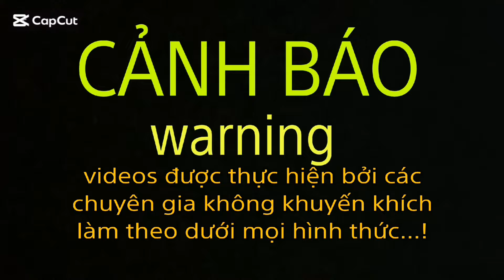Bà Nội Em Chiến Vào Nhà Khoa Bắt Vạ Đòi Người vĩnhkhoavlogs#0377624190